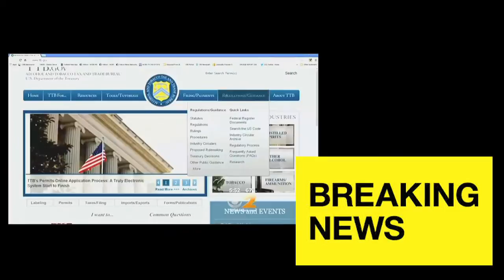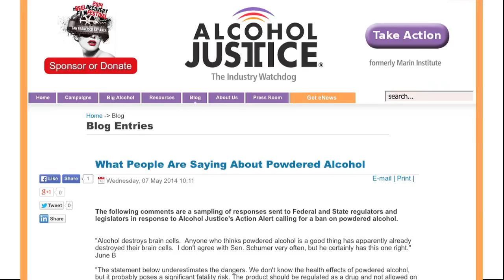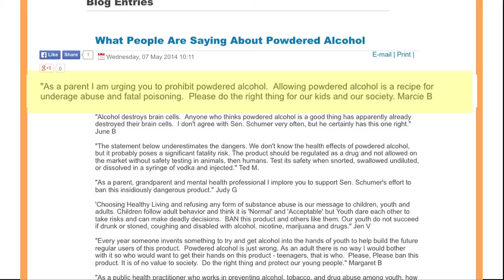STOP the PALCAHOL Threat to Youth!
Tell the FDA, TTB, & FTC to Ban Powdered Alcohol!
Senator Chuck Schumer (D-N.Y.) has said "the product...will become the 'Kool-Aid' of teenage binge drinking and could lead to hospitalizations and deaths." Alcohol Justice agrees.  Now let's help the good Senator from NY stop this stupid, youth-attractive alcoholic product from hitting the market.

TAKE ACTION - tell our regulators and legislators to BAN POWDERED ALCOHOL!